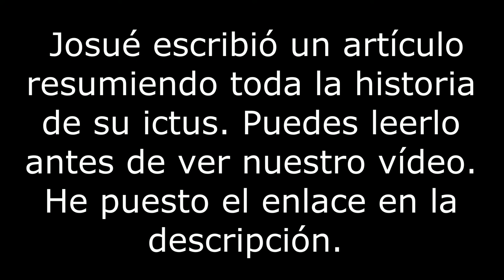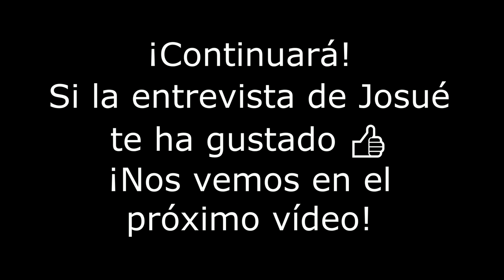En el cuerpo de Josué Vargas, ictus a los 29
Resume :
Josué a 33 ans, vit a Monterrey au Mexique et a vecu un AVC hemorragique (cervelet) a 29 ans. Il est aphasique. Cause : stress du travail (banque), mauvaise alimentation, sport intensif... tout ces facteurs ont contribué a son AVC. Mais il va de l'avant. Maintenant, il fait des interviews pour informer et pour rattraper sa langue qu'il avait perdue, entre autres.